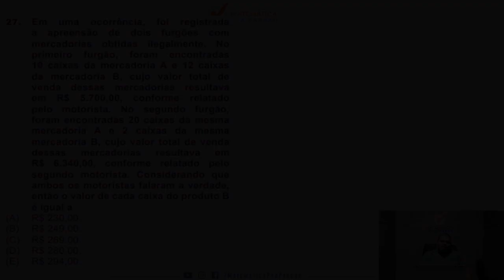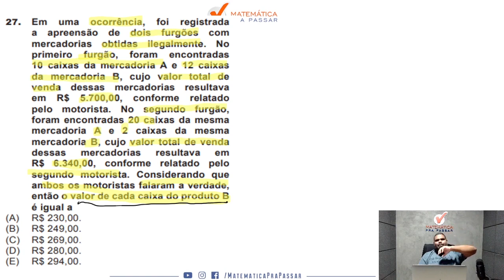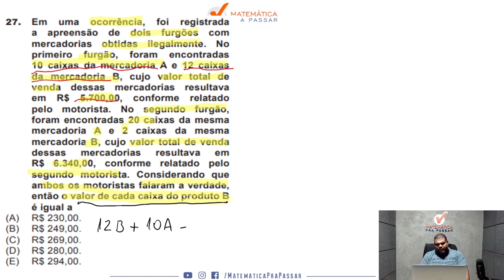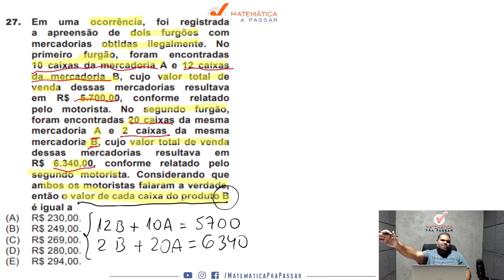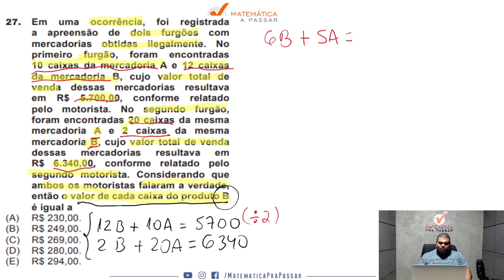Matemática para PM ES |Dica 4| Sistemas de equações como você nunca viu